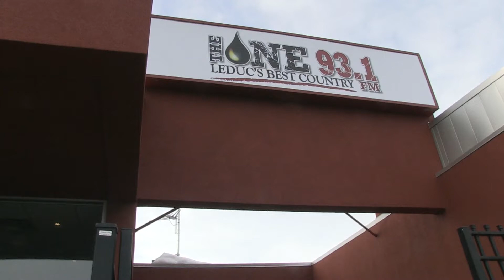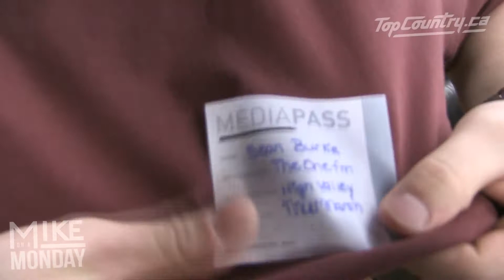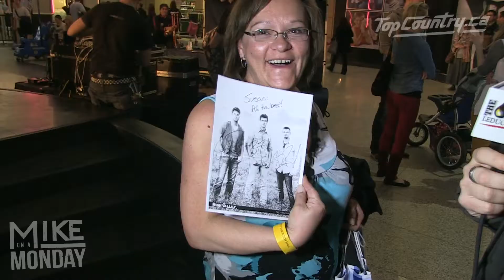Mike on a Monday 103 - High Valley and Jaida Dreyer sings Half Broke Horses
Happy day-after-Easter Monday!  While it's technically a Mike on a Tuesday, it's a star-studded show!  First, Mike's new co-worker, SEAN BURKE co-hosts this week's episode, causing a bit of a stir at a recent HIGH VALLEY Autograph Signing at West Edmonton Mall.

In addition, Jaida Dreyer performs her latest smash hit, "Half Broke Horses" exclusively in The One's studios